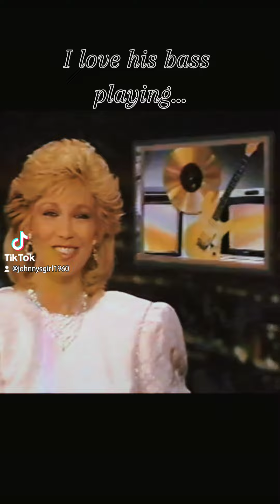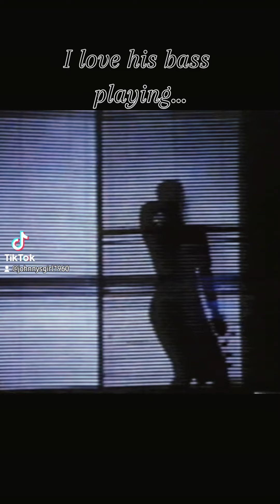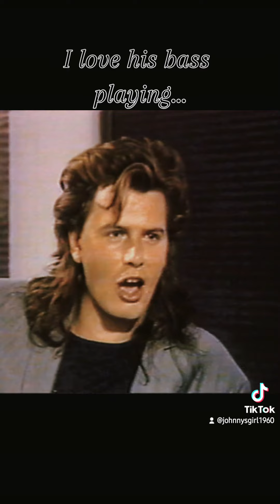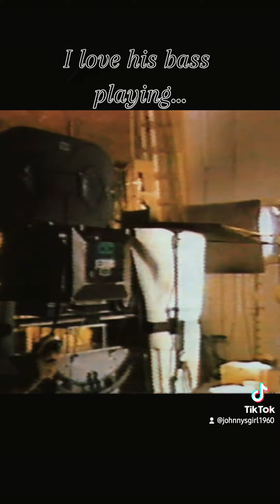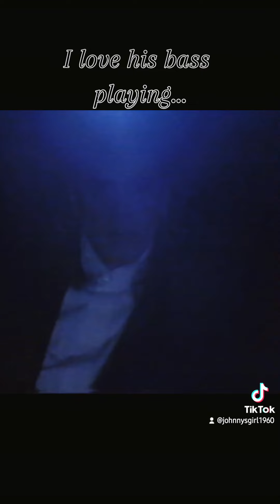John Taylor went solo in 1985, well sort of...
John Taylor talking in an interview about his solo single "I Do What I Do"!